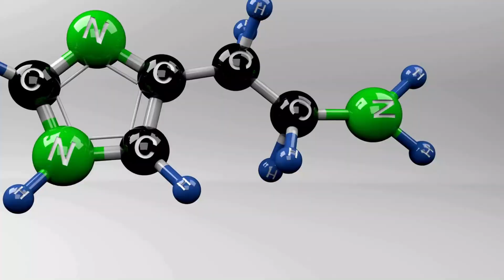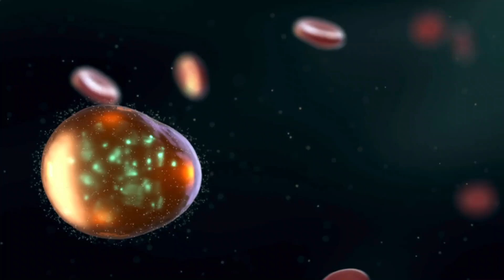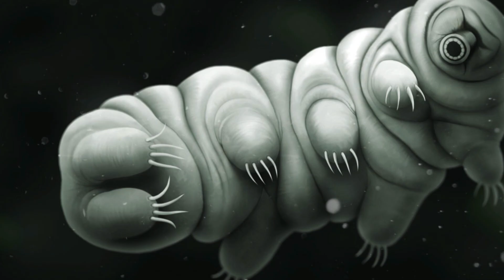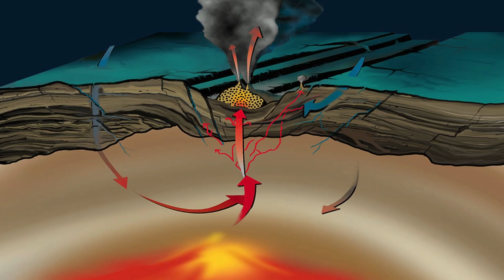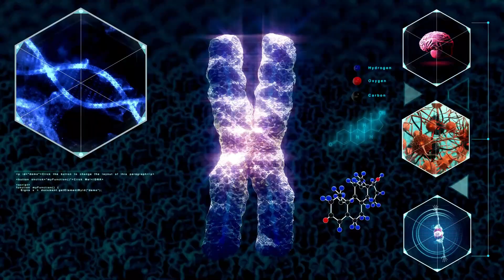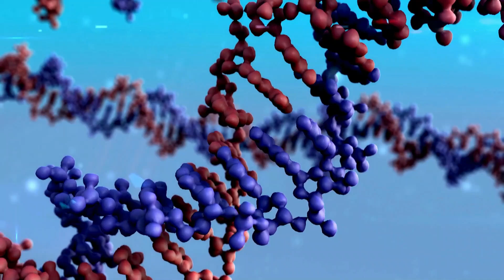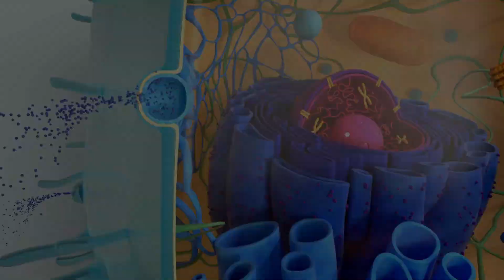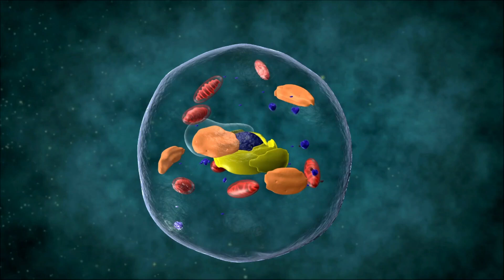HOW DID LIFE BEGIN: What Do You Think?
🌌 Embark on an epic quest to unravel the very essence of existence in our latest video, "Life's Genesis: The Ultimate Origin Story."
🌱 Join us on a journey through the cosmos as we delve into the profound question: How did life begin? From the primordial soup to cosmic collisions, we'll explore the leading theories and mind-bending possibilities that scientists contemplate. Get ready for a mind-expanding voyage that will challenge your understanding of life's extraordinary origins. 🚀✨